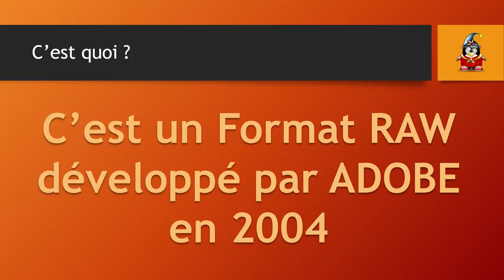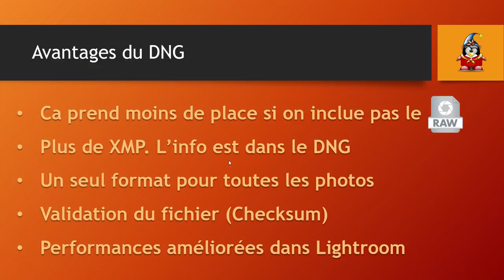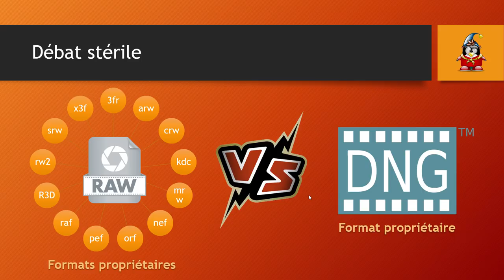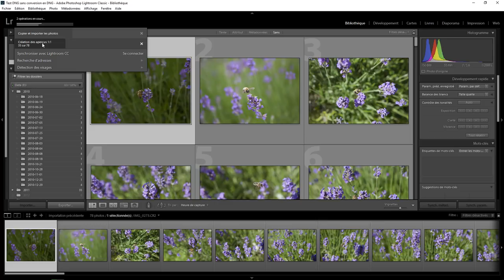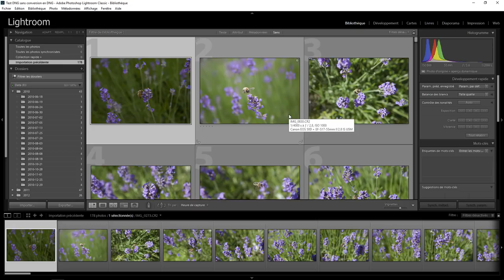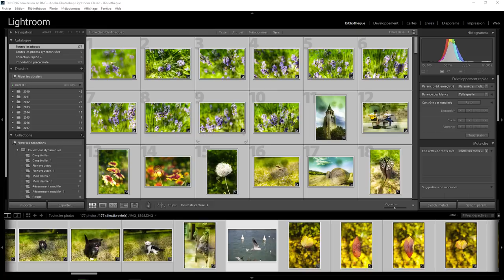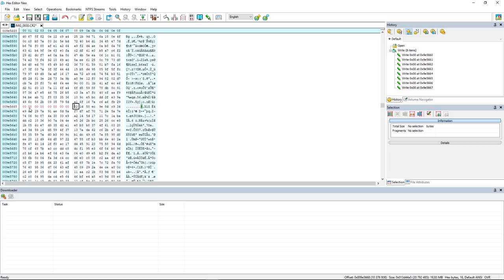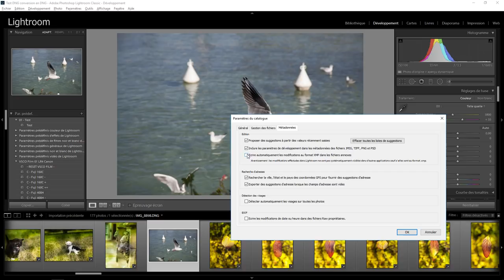Lightroom mais encore 67 - le DNG dans lightroom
Les avantages et inconvénient du format DNG dans Lightroom . Une question sur Lightroom ou Photoshop ? Rejoignez le groupe FB